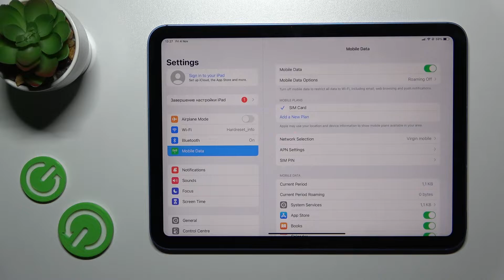How to Remove SIM PIN from SIM Card on the iPad 10th Generation (2022) - Turn Off the SIM Lock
Learn more about the iPad 10th Generation (2022):
In this video tutorial, we would like to showcase how you can disable the SIM lock on your iPad 10th Generation (2022) tablet thus deleting the SIM card PIN code. Thereby, we humbly invite you to view this video and learn how to switch off the SIM Lock feature on the iPad 10th Generation (2022) device.

How to disable the SIM lock on the iPad 10th Generation (2022)? How to remove the SIM card PIN code on the iPad 10th Generation (2022)? How to turn off the SIM PIN on the iPad 10th Generation (2022)? How to unlock the SIM card on the iPad 10th Generation (2022)?